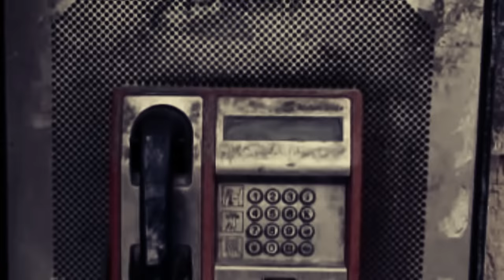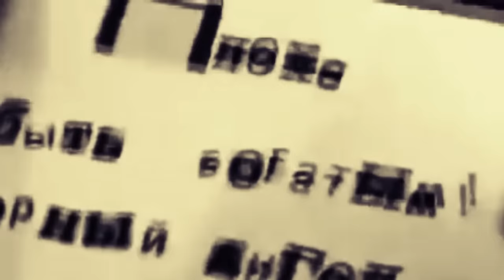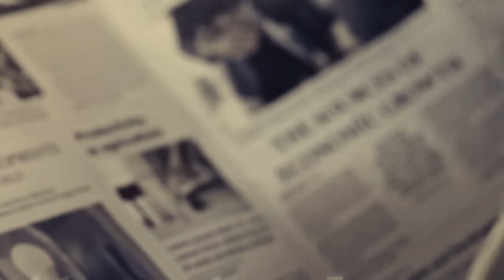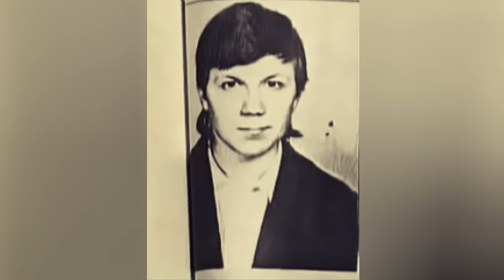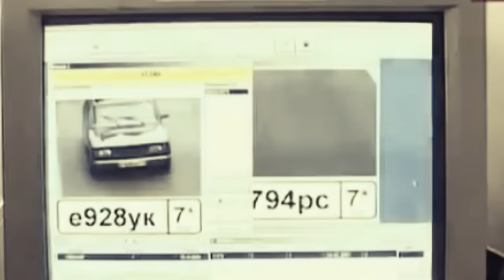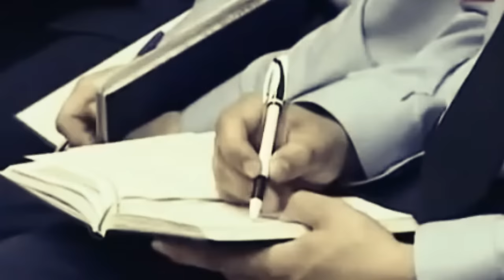ALEXANDER VASILIEV, el ÁNGEL NEGRO 😱😱😱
Alexander Vasiliev cometió 17 asesinatos en Krasnoyarsk entre 1997 y 2001. Sus víctimas eran principalmente mujeres, a las que acudía con un anuncio de venta de diversas cosas. En la escena del crimen dejó la inscripción: "Es malo ser rico". Con el tiempo, empezó a matar ya no por dinero, sino por gusto.